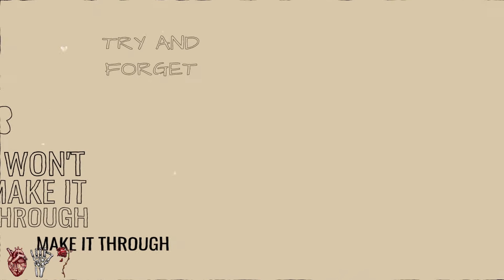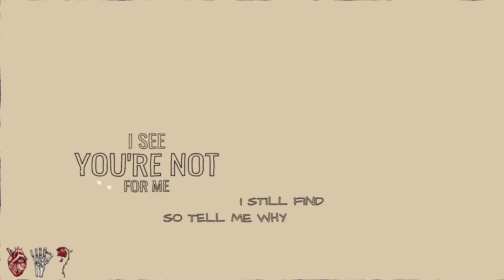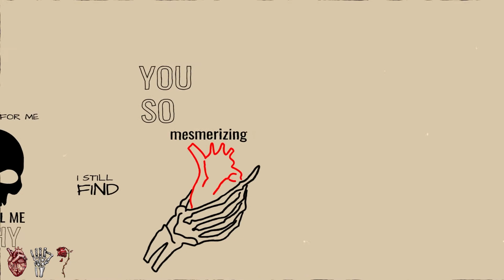Death of the Drive In - Peace of Mind (Official Lyric Video)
The official lyric video for the newest single "Peace of Mind" by Death of the Drive In.